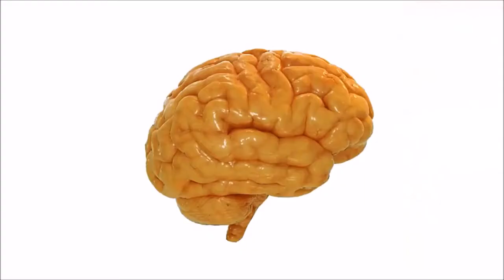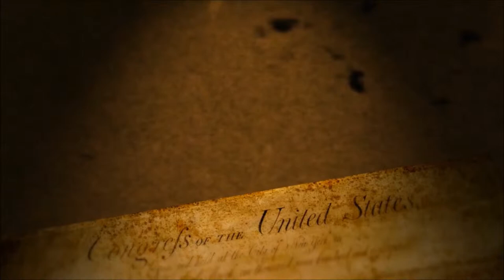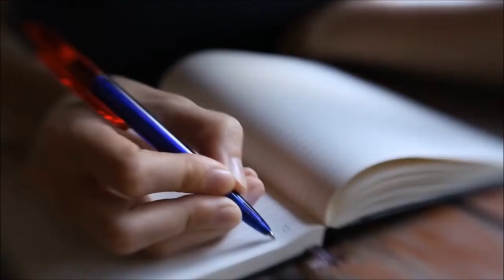COMO SE LIVRAR DA AUTOSABOTAGEM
No vídeo de hoje falaremos sobre algo bastante pertinente e importante, que é sobre a auto-sabotagem. Como identificar se você está se auto-sabotando, porque isso é comum acontecer e como mudar esse comportamento.

 Você vai aprender 4 Dicas especiais e extremante fundamentais para uma verdadeira mudança.

UCX1xA0wJkaB7Z_tUFhMVXWQ

▶Links recomendados  4 Dicas para se livrar da auto-sabotagem

▶ Sparkle @dicasdami

Programas que uso:
▶ Moviemaker

Equipamentos que uso:
▶ Camera: Iphone 6
▶ Microfone: Kit Microfone Lapela + Adaptador Celular Smartphone Youtuber
▶ Iluminação: 2 lampadas de 45W / 5500K